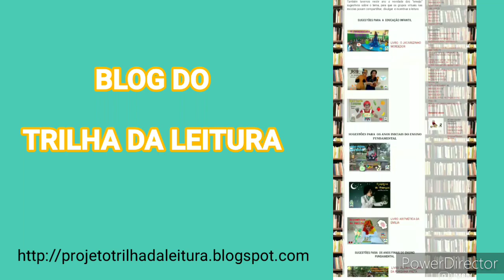Dia L- Dia da Leitura Municipal em homenagem ao Dia Nacional do Livro Infantil!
Trilha da Leitura homenageia Monteiro Lobato e a literatura no Dia L. Acesse o link e leia!